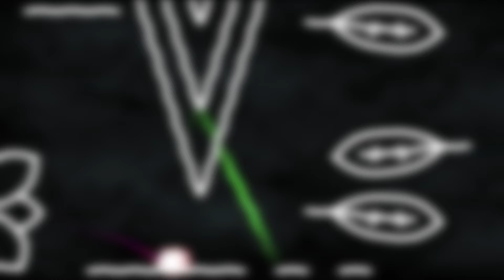30 subscribers!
I would like to announce that i will now start uploading every Saturday!
This Saturday will be the dev commentary on sprawled on the moon.